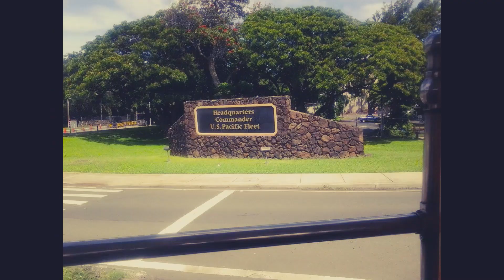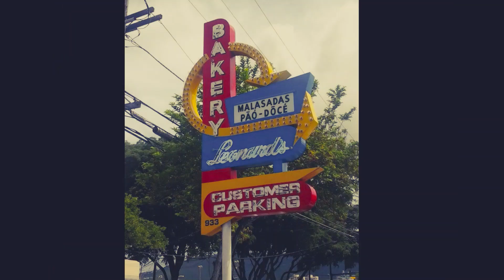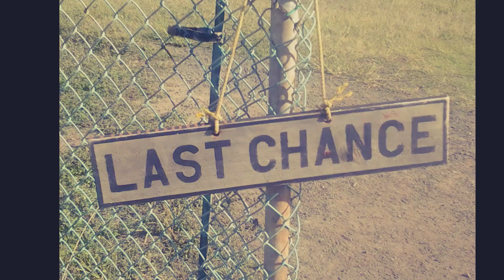50 States Bucket List - Honolulu Hawaii Travel Adventures #11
50 States Bucket List -  Honolulu Hawaii Travel Adventures

Visited Honolulu, Hawaii in 2016